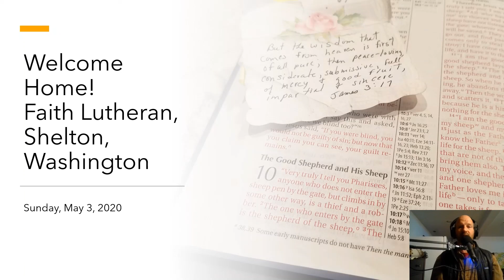Welcome Home - May 3rd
Doug Peterson of Faith Shelton